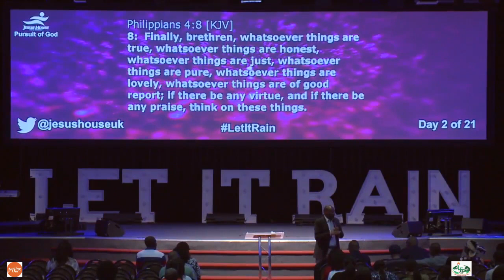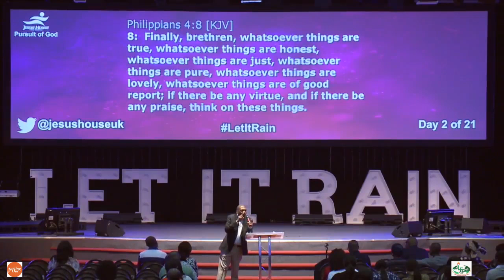DISLODGE FACTS WITH TRUTH (THE WORD OF GOD) by REV. DR. PJA OLAIYA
This video is a must watch and listen for every Christian that seeks to operate in the Supernaturals. What is True as against apparent facts that is backed up by documented history? Watch to the end and you'll be wiser in understanding. Everything boils down to information.